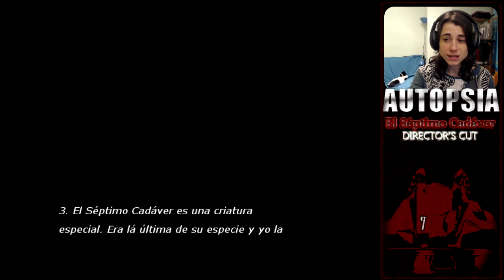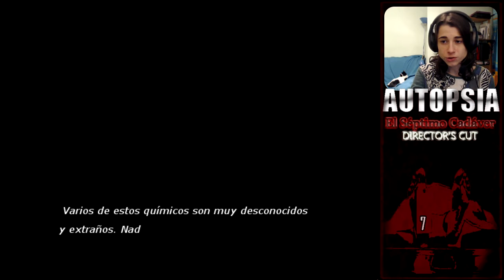Autopsia: El Séptimo Cadáver - FINAL BUENO (2ºparte) - ¿Y los otros seis?